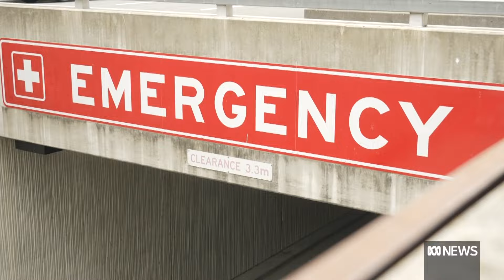Tasmania ambulance dispatch screen evidence of 'crisis' in health system, union says | ABC News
The Health and Community Services Union has published a screenshot of a computer screen showing the Ambulance Tasmania dispatch system on Monday afternoon.

The image shows nine ambulances as "ramped", one on a meal break, and eight responding to incidents and unavailable.

The Health Department says the summer holidays have led to an increase in emergency department presentations and ambulance call-outs due to "injuries and illnesses linked to seasonal activities".